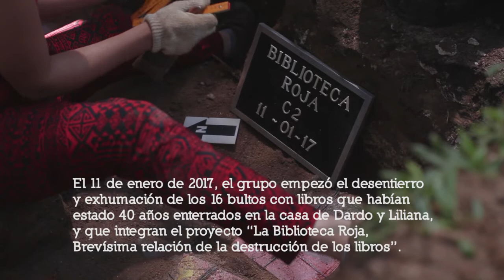La Biblioteca Roja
Tomás Alzogaray Vanella, Agustín Berti y Gabriela Halac publicaron “La Biblioteca Roja, Brevísima relación de la destrucción de los libros”, que reconstruye  el proceso de búsqueda, desentierro y exhumación de los libros que Dardo Alzogaray y Liliana Vanella buscaron resguardar antes de su exilio mexicano en 1976. En esta nota hablan de la vigencia de los libros en un mundo cada vez más digital, y la repercusión que tuvo una historia que nos atraviesa como país y humanidad.